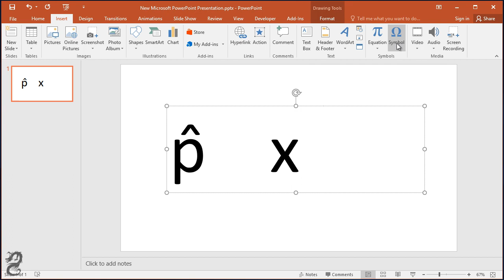How to type x-bar & p-hat in Powerpoint